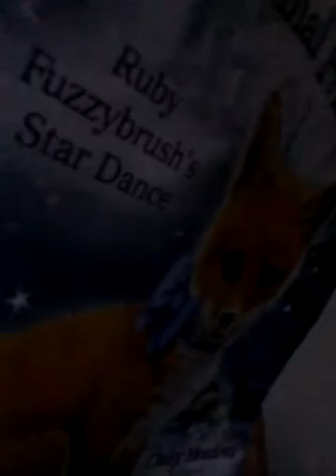the magic. of. kamaren